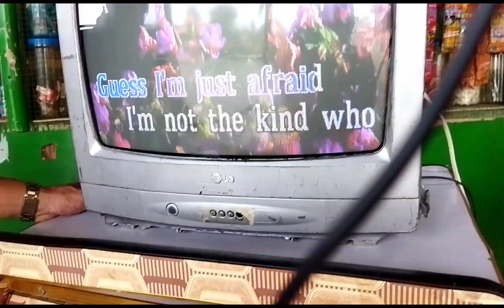3 videoke will be deliver,kahit madulas ako Tuloy pa Rin SA pagbubuhat.. Mary Ann ynzon vlogs